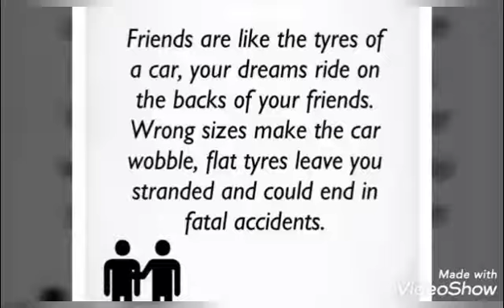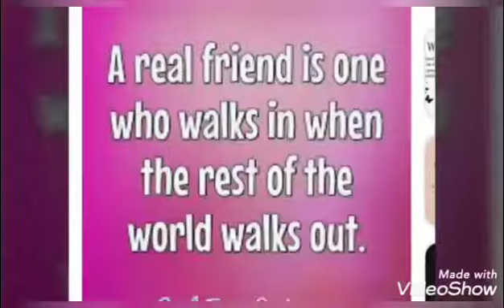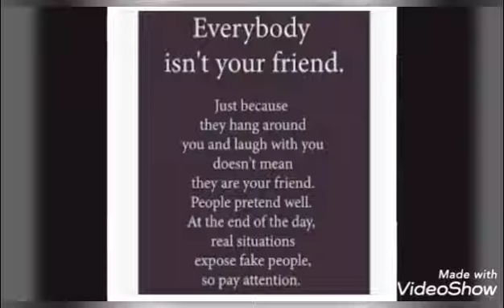March 24, 2020